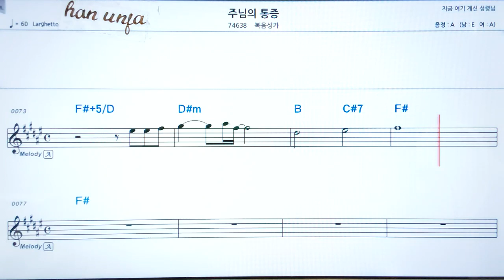💖주님의 통증/ 복음성가👍가라오케 악보 코드 가사 ,Karaoke반주